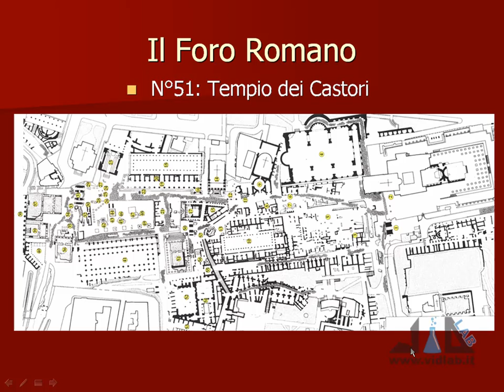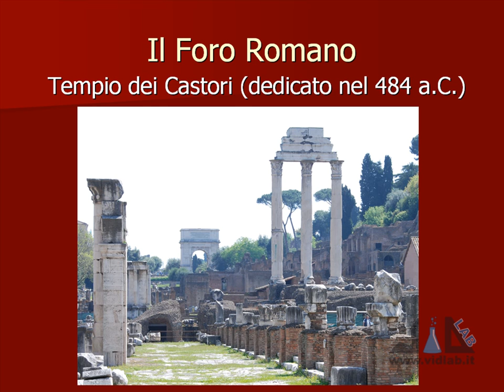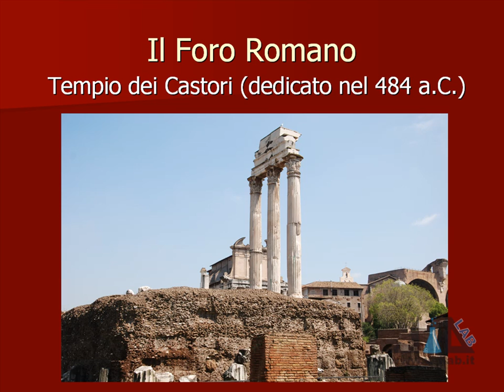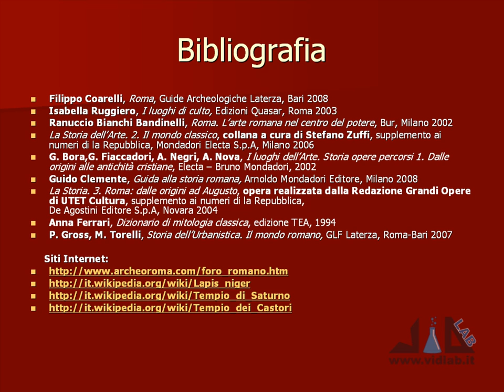videocorso archeologia e storia dell'arte romana - lez 5 - parte 4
presenta il videocorso di Archeologia e Storia dell'Arte Romana.
Argomenti lezione 5: Il Foro Romano II parte (Comizio, Niger Lapis, Ara di Saturno, Tempio di Saturno, Tempio dei Castori, le strade: Clivo Capitolino, Via Sacra, Vicus Iugarius, Vicus Tuscus). Musica di Roberto Coccia - Music by Roberto Coccia from the Album "Energies From a New Beginning"